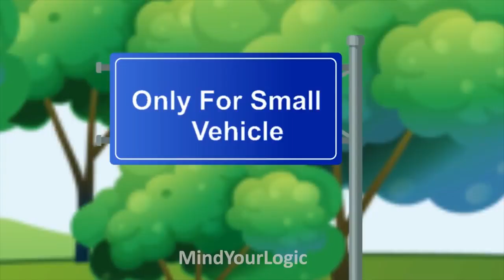Part 9 | Detective Mehul and Criminal Cases | Hindi Jasusi Paheliyan | Logical Baniya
Subscribe logical Baniya to get detective riddle in Hindi , Majedar paheliyan , paheliyan in Hindi , jasoosi paheliyan , jasusi paheliyan , jasoosi paheli in Hindi , jasoosi paheli, riddles in hindi, tricky riddles in hindi

Hindi Paheliyan, IQ Test Questions, Hindi Riddles, Brain Teasers, Tricky Questions, Common Sense Questions